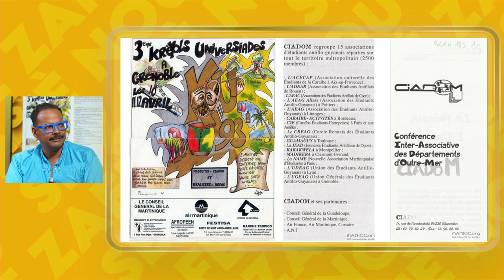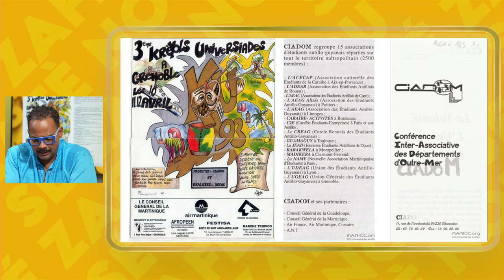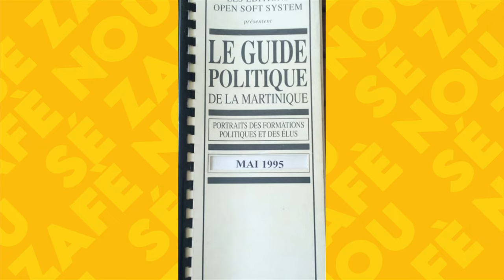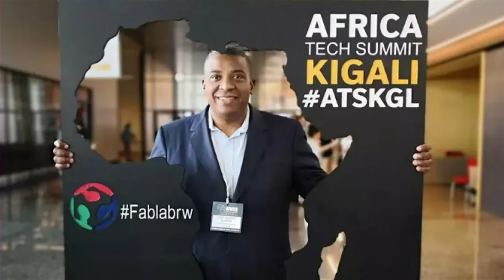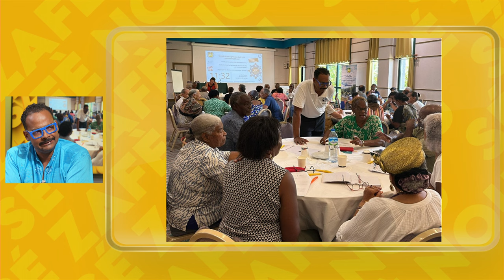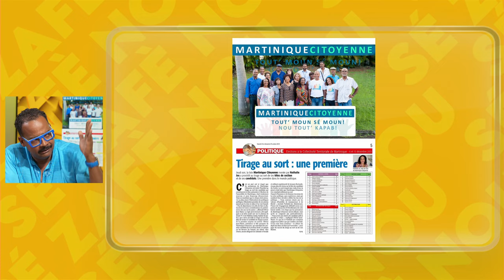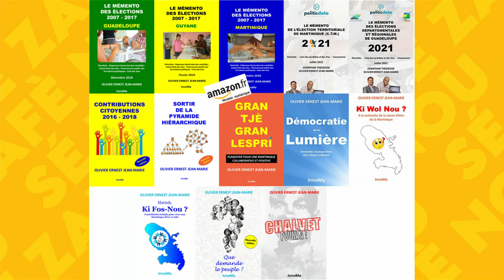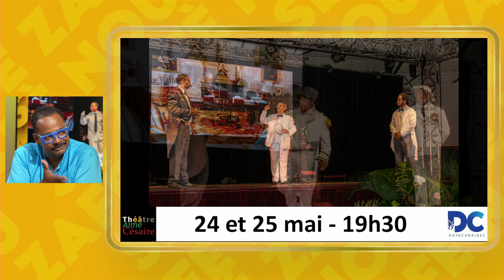Sé Zafè Nou - Avec Olivier Ernest Jean-Marie -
Observateur quotidien de nos pratiques individuelles et collectives, il se partage entre le management de projet, l'analyse politique, la participation citoyenne, l'écriture et le théâtre. Dans Sé Zafè Nou, Olivier Ernest Jean-Marie raconte son parcours à Jean-Marc Kromwel.